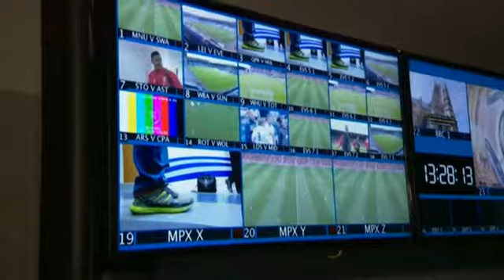BBC 10 o'clock news on MOTD 50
Natalie Pirks' report on the 10 o'clock news on MOTD 50